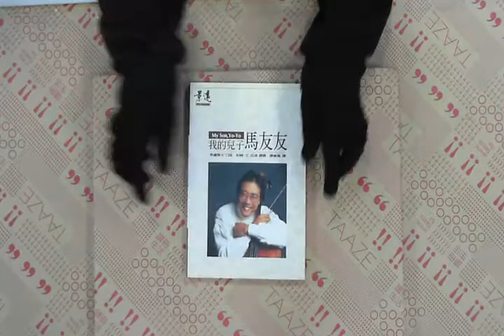TAAZE｜我的兒子馬友友 二手書書況 9573905345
TAAZE｜讀冊生活網路書店「我的兒子馬友友」，找二手書請至